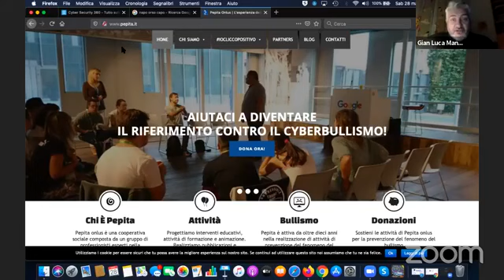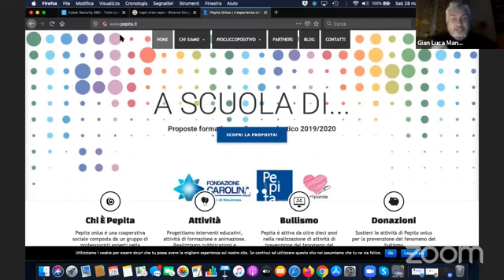Siti web vs sicurezza informatica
Quanto sono sicuri i siti web che navighiamo? La sicurezza informatica legata ai siti web.